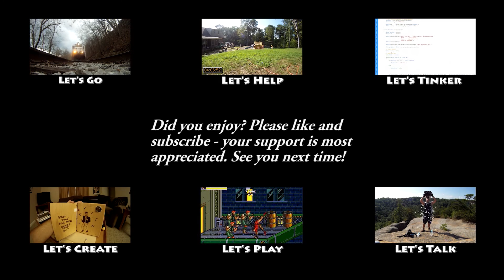Let's Help - Hurricane Harvey Damage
On the way to help out with cleanup. In terms of sheer area the damage scale is difficult to fathom.